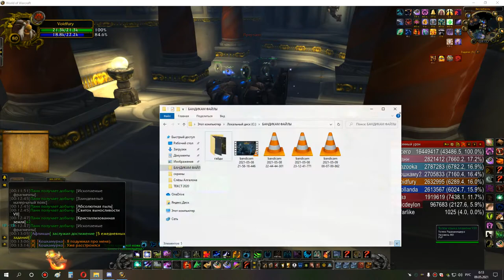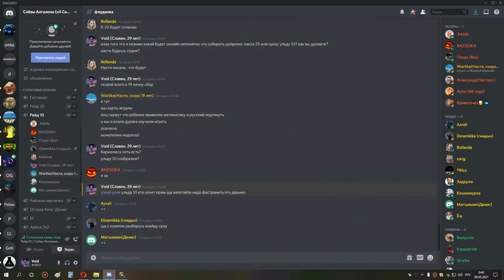2я часть ульда 10 сова мишка 08 05 21